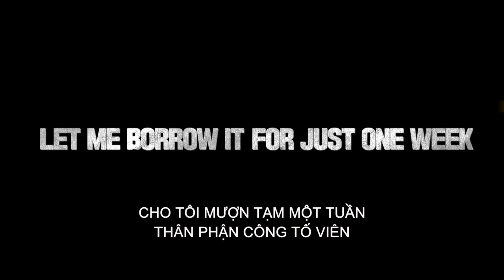Quý Ông Số "Đỏ" official trailer - Moveek: Lịch chiếu & Mua vé phim toàn quốc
Xem lịch chiếu, review phim và mua vé xem phim dễ dàng hơn tại Moveek